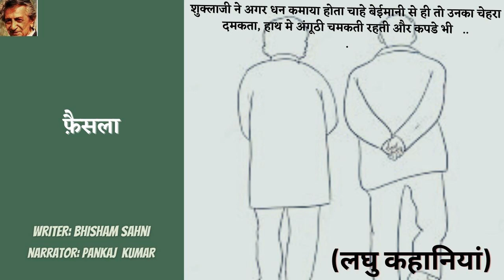Faisla (फ़ैसला) || भीष्म साहनी || Bhisham Sahni || Best Hindi Short Stories